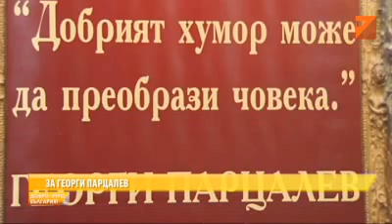На какво се смее българина?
Тайната на щастието" - TV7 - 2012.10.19
„На какво се смее българина?" - разговор с Венци Мартинов